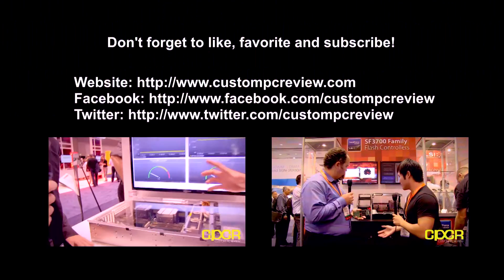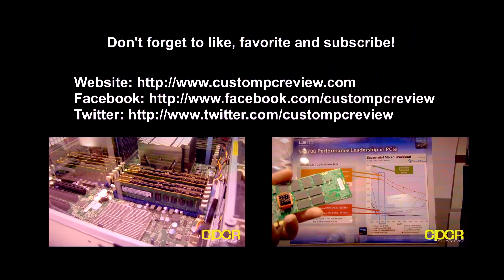FMS 2014: Samsung TLC 3D V-NAND SSDs, PCIe, NVMe